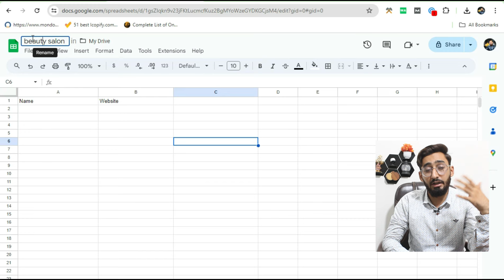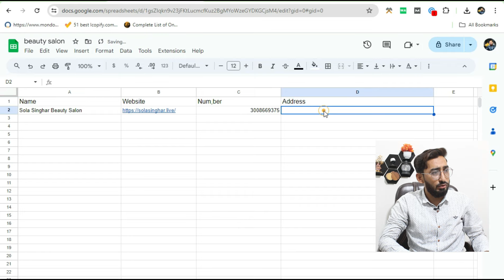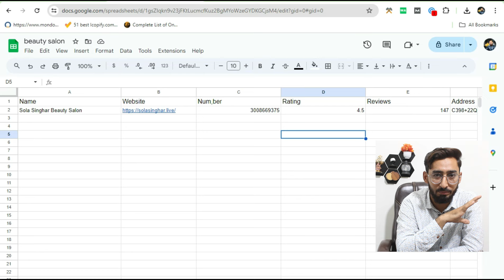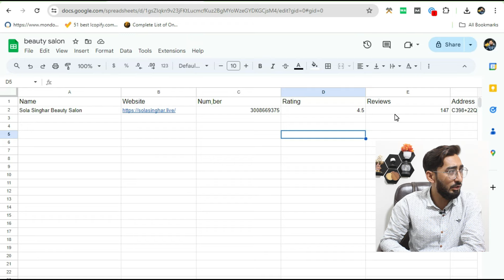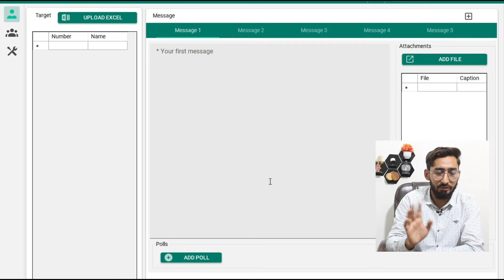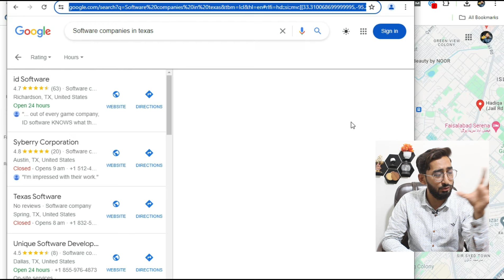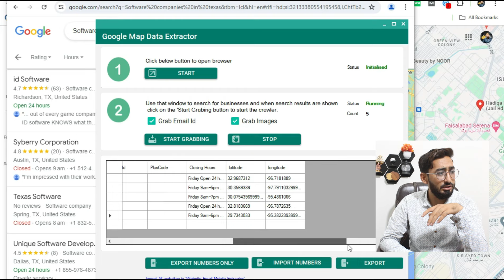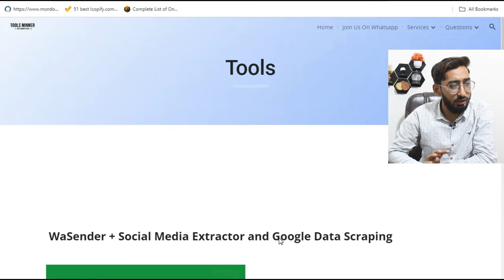1 Crore Client Data Collection in a Day 🎉 | Google Maps Scraping Secrets Revealed | Part 4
Follow This Link For Bulk Google Map Data Extractor
Kisi Problem Ki wajha se ap tool walo se contact karne ki bajye mere number par contact kar sakte hien

Welcome to Part 4 of our series on data scraping from Google Maps! 🎉

In this video, we dive deep into collecting 1 crore client data in just one day! 📈💻 We will cover advanced techniques and strategies to help you efficiently extract massive amounts of data for your business or research needs.

### **Keywords**

- **Google Maps Data Scraping**
- **Client Data Collection**
- **How to Scrape Data**
- **1 Crore Data in One Day**
- **Data Extraction Techniques**
- **Data Scraping Tutorial**
- **Web Scraping Guide**
- **Business Data Collection**
- **Google Maps Data Extraction**
- **Data Collection Strategies**
- **High-Speed Data Scraping**
- **Advanced Data Scraping Techniques**
- **Scraping Google Maps**
- **Techniques for Data Collection**
- **Data Scraping Tools**
- **Google Maps Scraping Tips**
- **Web Scraping Best Practices**
- **Data Collection Hacks**
- **Efficient Data Extraction Methods**
- **Google Maps Data Mining**